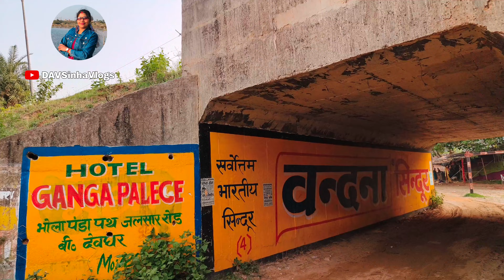कांवरिया पथ पर बनने लगा शिविर ! Kanwar yatra 2024 | Kawariya path 2024 | babadham paidal yatra 2024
sultanganj to babadham kanwar yatra
sultanganj se babadham kawariya path 2024
sultanganj se babadham kawariya path
kawariya path new update
deoghar baijnath dham 2024
kanwariya path 2024
bol bam yatra
deoghar vlog
deoghar vlog 2024
baba dham vlog
sultanganj baba dham
deoghar mandir
shravani mela deoghar
baidyanath dham tour
deoghar paidal yatra
shravani mela
sultanganj to deoghar paidal yatra
deoghar yatra
sultanganj 2024
bol bam yatra sultanganj to deoghar
deoghar puja
baba dham tour
baidyanath deoghar jharkhand

Keep Supporting ♥️🙏